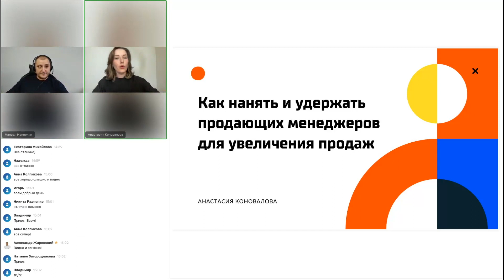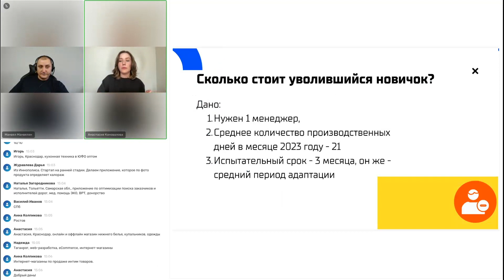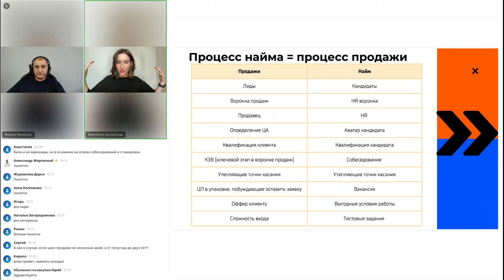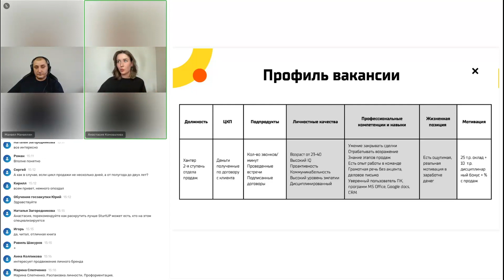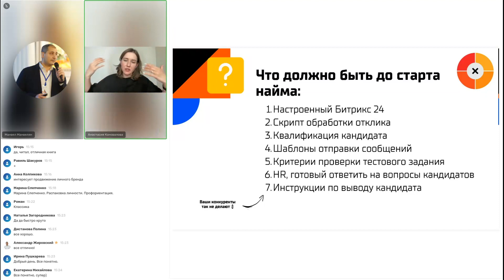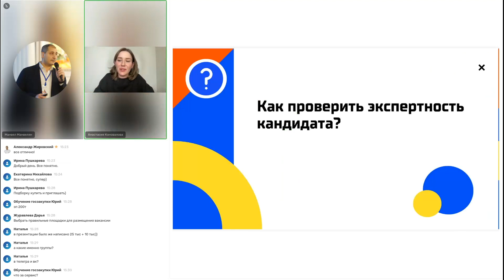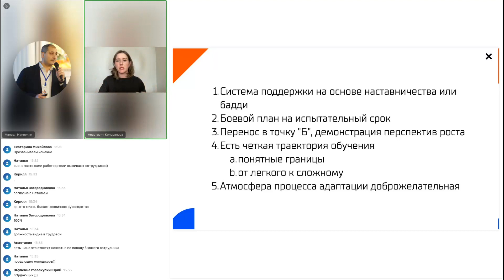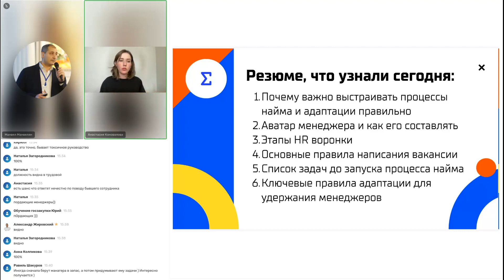Как нанять и удержать продающих менеджеров для увеличения продаж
Как нанять и удержать продающих менеджеров для увеличения продаж. Запись конференции GepardSales, день 1.

Анастасия Коновалова - эксперт по построению отделов продаж.
- Личный опыт B2B продаж 7 лет
- Самый крупный чек за проект в истории компании
- Рекордное количество проектов закрытых за неделю
- Коэффициент лояльности клиентов 9+
- ОП сделал х2 под руководством Анастасии
- Лично построила 20 отделов продаж

Построим эффективную систему продаж в вашем бизнесе под ключ:
- Индивидуальная работа
- Берем на себя реализацию
- Обучение ключевых сотрудников